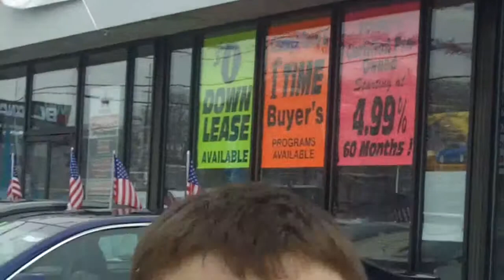Wanna Make a Deal $$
Bellmore Heat visit local car dealers to see if they wanna make a deal supporting the Heat